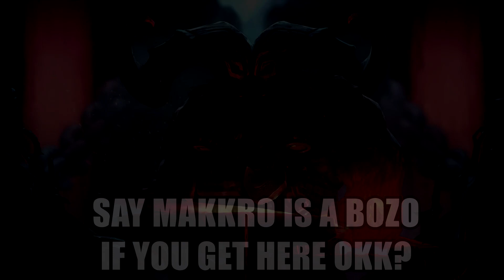THE BEST ORNN IN THE WORLD DESTROYING IN PLATINUM | MAKKRO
// ABOUT ME //
Hi! I'm Makkro and the purpose of my YouTube channel is to share my passion for League of Legends, Gaming and being the beefiest frontliner and tank in any game and winning while being as brainless and stat checky as possible. I've climbed to Challenger 1005 LP on EUW by playing ORNNLY ORNN B). I also play other tanks like Sejuani or Sion if im in the mood for it at a similiar level. My channel is about improving and being the best we can and having fun along the way. Thank you for reading this far :D